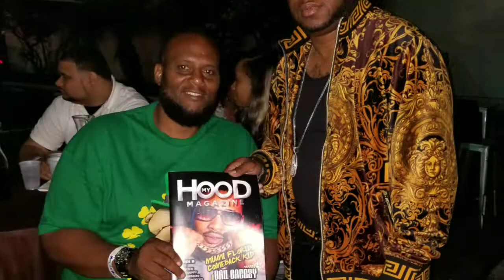Derez DeShon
My HooD Magazine behind the scenes wit gopartylive presenting Derez DeShon at Gilt Nite Club!